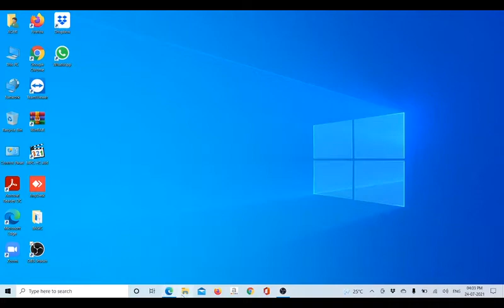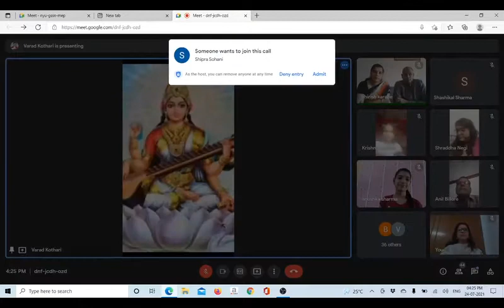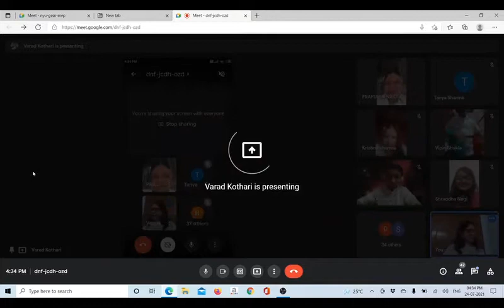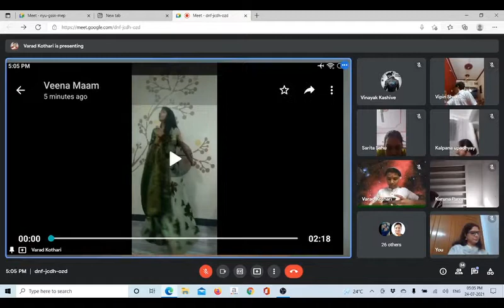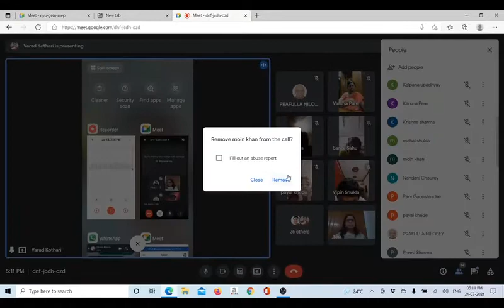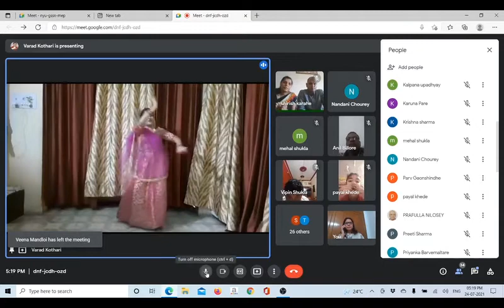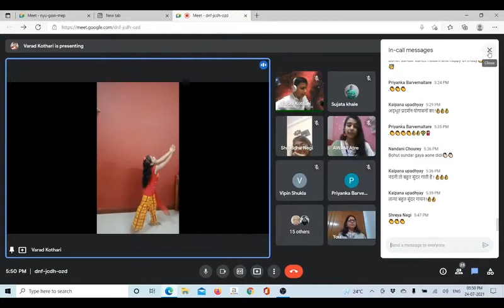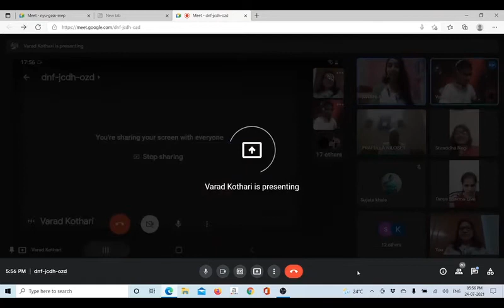GURU PURNIMA UTSAV BY SARVAANG SANSKAAR SHALA (SANYUKTA)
A PROGRAM DEDICATED TO ALL MENTORS OF SARVAANG SANSKAAR SHALA BY STUDENTS